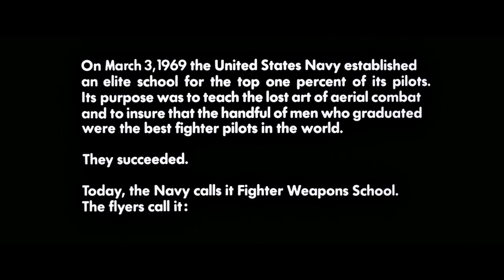TG TMS Style